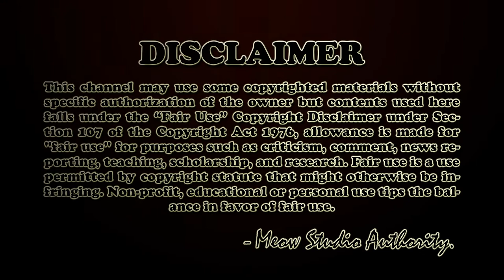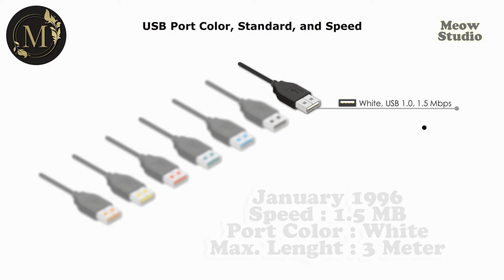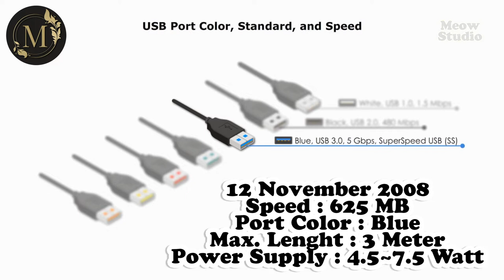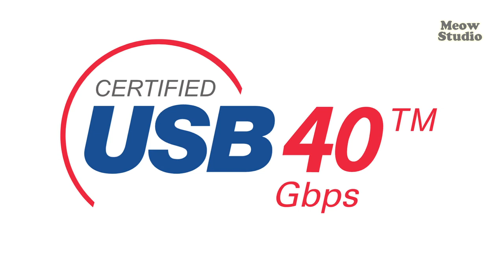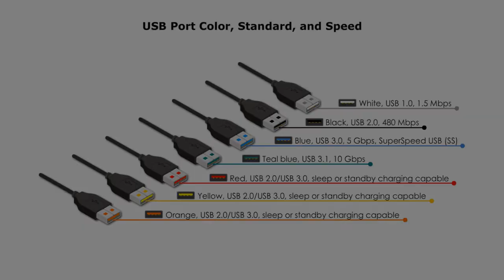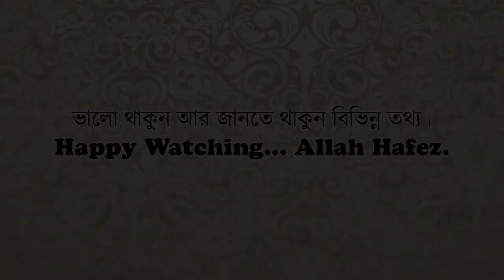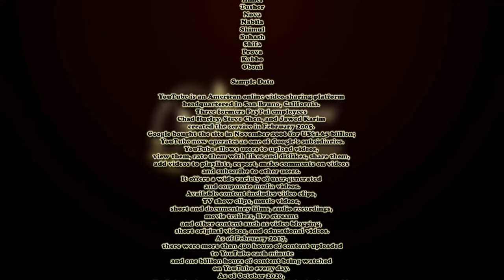USB Generations & Speed | Meow Studio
ল্যাপটপ ও ডেস্কটপগুলোতে বিভিন্ন ধরণের USB Port দেখতে পাওয়া যায়। সব জেনারেশনই একই সাইজের আর একই পোর্টে ফিট হয়ে গেলেও ভার্শন আর স্পীডের ক্ষেত্রে ভিন্নতা দেখতে পাওয়া যায়। Meow Studio এর বেসিক কোয়েশ্চেন সেগমেন্ট এ আমরা ইউএসবির বিভিন্ন জেনারেশনের সাথে পরিচিত হব।

ভালো থাকুন, আর জানতে থাকুন বিভিন্ন তথ্য।
Happy watching. Allah Hafez.
Meow Studio

usb generations and speeds;
usb;
usb c;
usb cables;
usb connectors;
usb types;
micro usb vs type c;
universal serial bus;
usb 2.0;
usb 3.1;
usb4;
usb 3.0;
what is usb type c;
usb connector;
usb port;